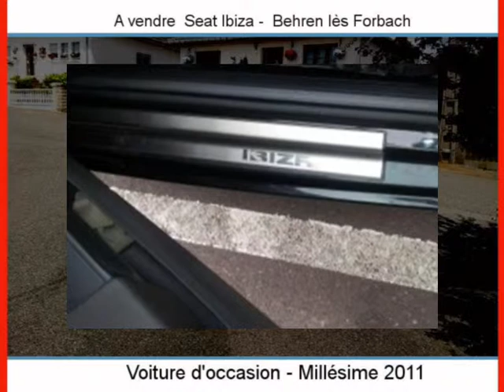Achat Vente une Seat Ibiza Behren lès Forbach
A vendre à  Behren lès Forbach  Occasion automobile Seat Ibiza de 20500 Km.
automobile occasion Autoenvideo : Achat Vente une Seat Ibiza  Behren lès Forbach  Moselle